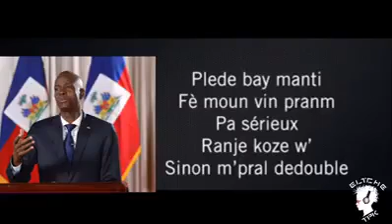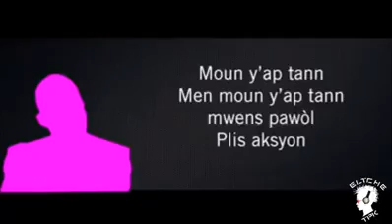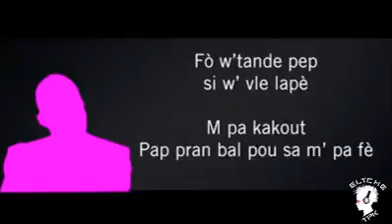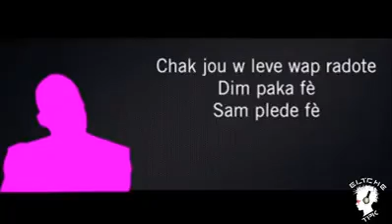Jomo joma jome jomu